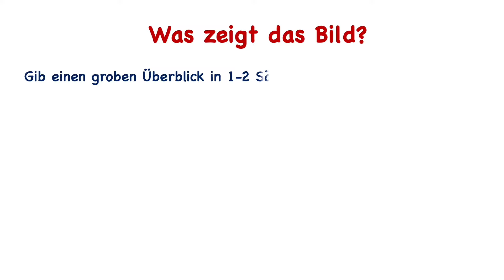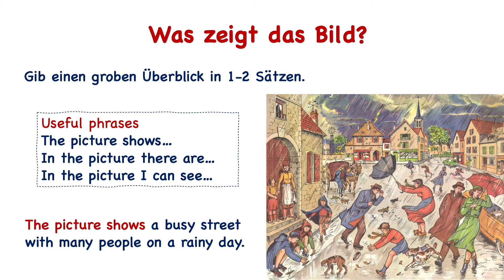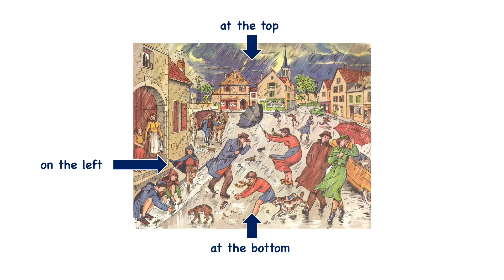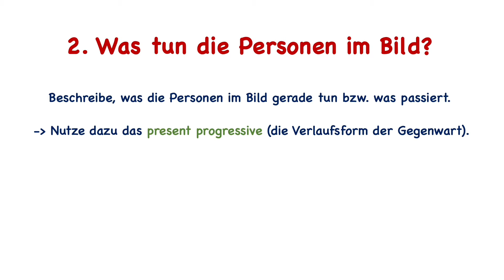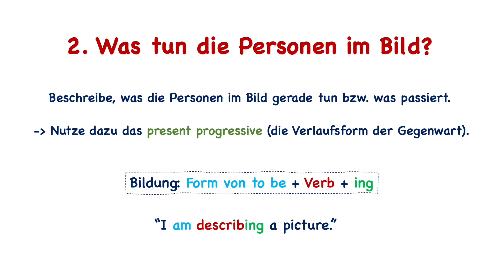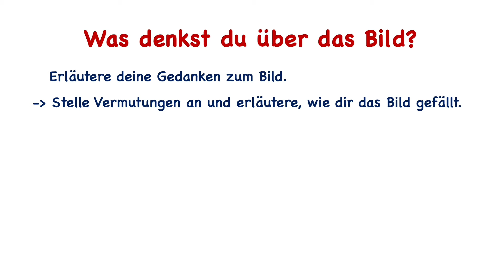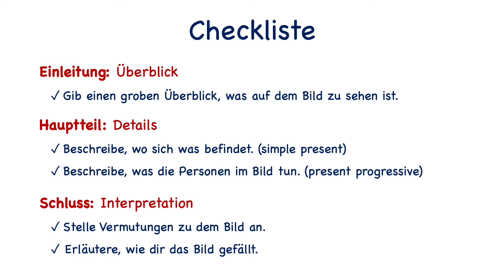Describe a Picture: Bildbeschreibung in Englisch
In diesem Video lernst du, wie du im Englischunterricht ein Bild beschreibst. Dazu gib es viele hilfreiche Satzanfänge und andere "useful phrases" und wir wenden alles an einem praktischen Beispiel an.

 ▬▬▬▬▬▬▬▬ Inhalt ▬▬▬▬▬▬▬▬▬
0:00​​ Einführung
0:16 Einleitung: Überblick
1:07 Hauptteil: Wo befindet sich was?
3:38 Hauptteil: Was tun die Personen?
4:58​ Schluss: Interpretation
6:20​ Checkliste